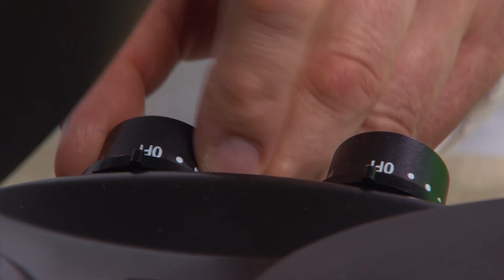Fingermalfarbe aus Stärke - MiniLab | Experimente für Kinder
Chemie und Kunst haben nichts miteinander zu tun? Wir beweisen Ihnen heute das Gegenteil! Denn Farben, Klebstoffe & Co. sind für die Herstellung vieler Kunstwerke unerlässlich. Und all das ist Chemie.

Bei diesem Experiment zeigen wir, wie man aus Kartoffelstärke ganz einfach kostengünstige und gesundheitlich völlig unbedenkliche Fingermalfarben für Kinder machen kann.

In den MiniLab-Videos gibt es viele spannende Experimente​​, die Eltern oder Erzieher/Erzieherinnen und Lehrer/Lehrerinnen ganz einfach mit ihren Kindern nachmachen können. Alles, was man dafür braucht, sind Neugier, Lust am Ausprobieren und ein paar Dinge aus der Küche, dem Supermarkt und der Natur.

Viel Spaß beim Nachmachen und Malen!